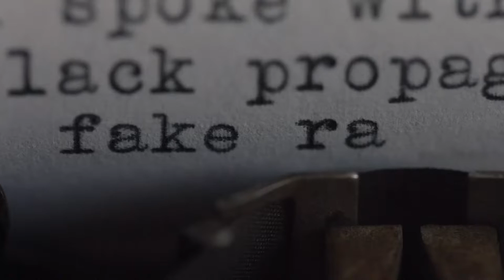Come Before Winter (2017) | Trailer | Gus Lynch | Aubrey Wakeling | Rebecca Summers | Kevin Ekvall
Come Before Winter tells the true story of two longtime foes of Adolf Hitler: propagandist Sefton Delmer and Pastor Dietrich Bonhoeffer, two men who helped bring an end to the Third Reich.

Director: Kevin Ekvall
Writers: Hellmut Schlingensiepen, Rajeev Sigamoney
Stars: Gus Lynch, Aubrey Wakeling, Rebecca Summers